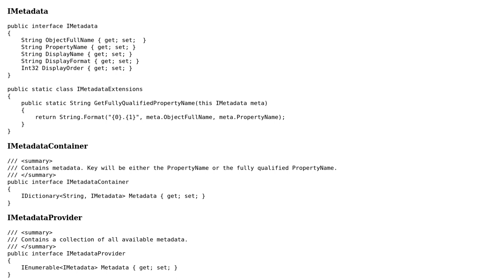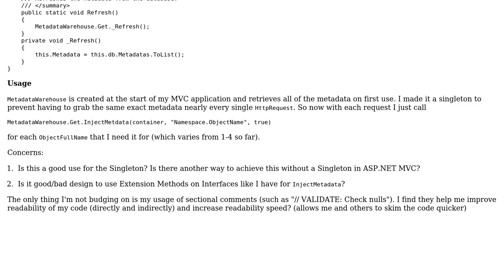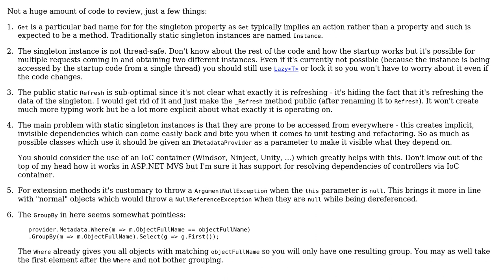Code Review: Persisting data between HttpRequests in MVC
With thanks & praise to God, and with thanks to the many people who have made this project possible! | Content (except music & images) licensed under CC BY-SA | Music | Images & others | With thanks to user Shelby115 user Jamal user ChrisWue and the Stack Exchange Network Trademarks are property of their respective owners. You are responsible for your own actions.